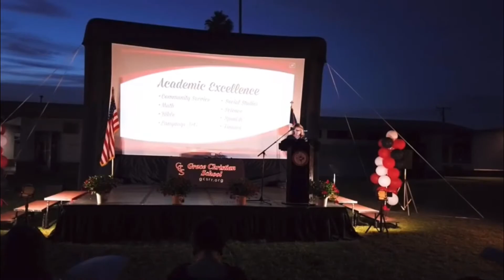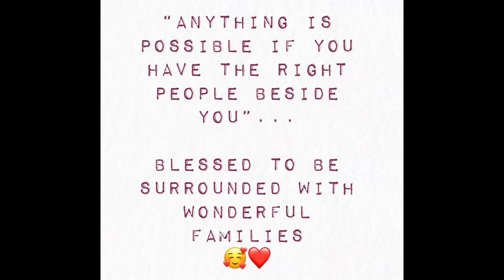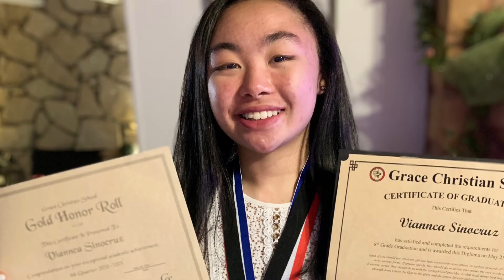Viannca Sinocruz / Salutatorian Address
Viannca Sinocruz
Salutatorian Address
Class of 2021 / 8th Grade Graduate
Grace Christian School